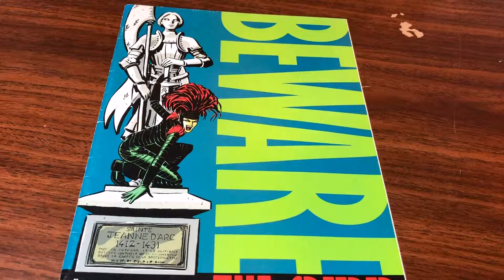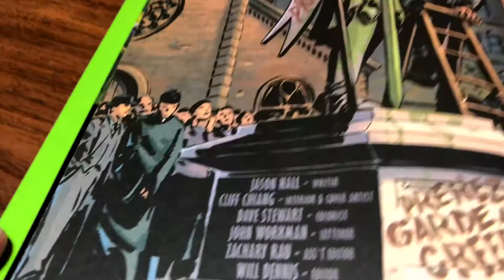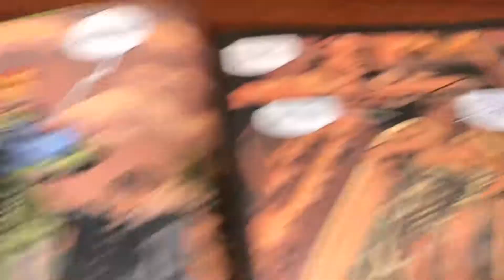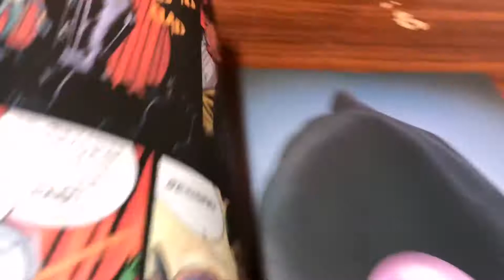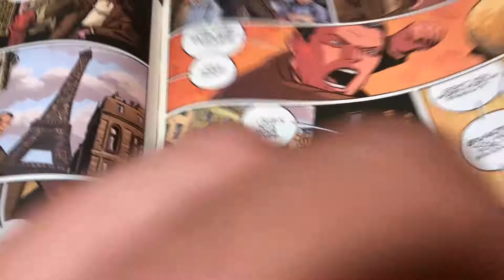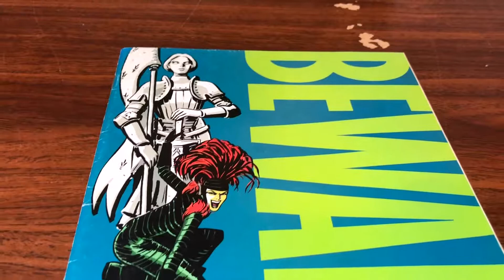Beware the Creeper #3 - Worth it for the Cliff Chiang art?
Help support me in delivering you more content.